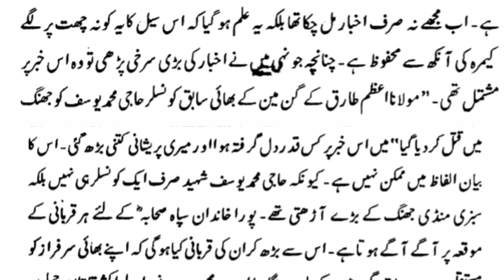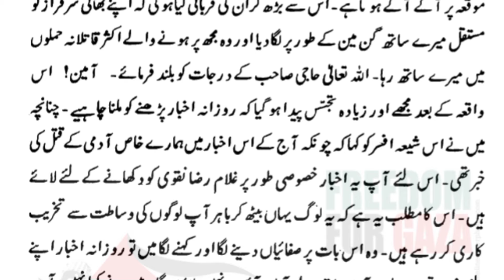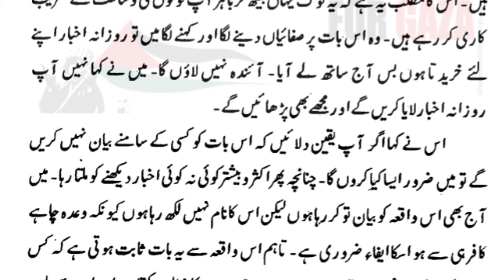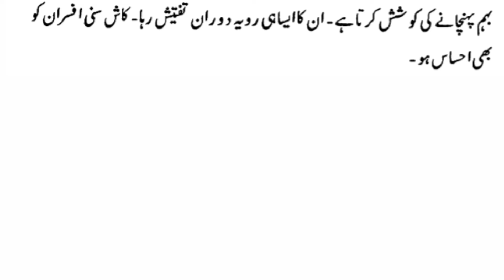Muharram Ali NY Hazrat Umar Farooq gali di |shia sunni ikhtilaf | S.S.P | Islamic waqyat